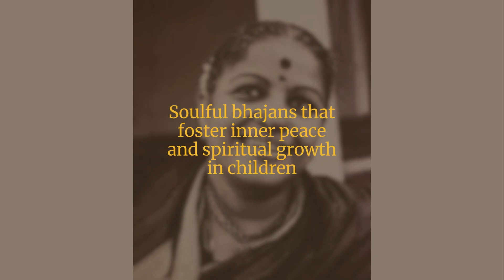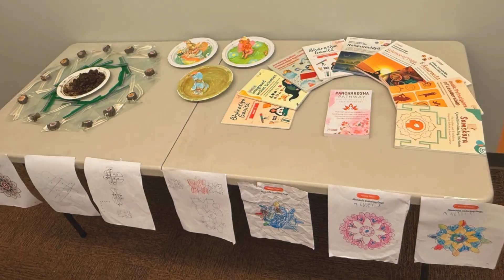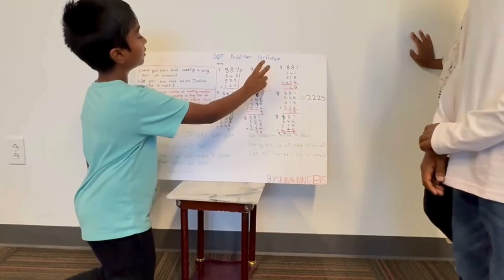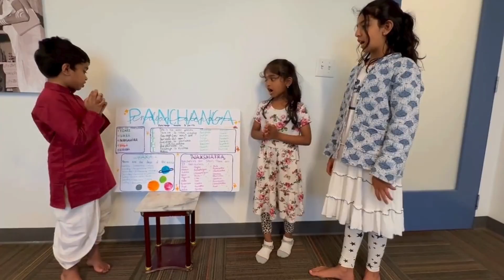🌟 Welcome to Tatva Academy Anaadi Foundation’s USA School! 🇺🇸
A research-driven, holistic alternative to conventional schooling - blending STEM, cognitive training, and Indic knowledge systems.

✨ A sneak peek into the Tatva experience!✨
Our first Summer Camp at Tatva Academy (Austin, TX) was filled with joy, learning, play, and deep-rooted wisdom. 🌿📚👦🏽👧🏻

Watch how our children explored, expressed, and embodied holistic learning in this vibrant celebration

📍Austin’s First K-5 Indic Holistic Day School